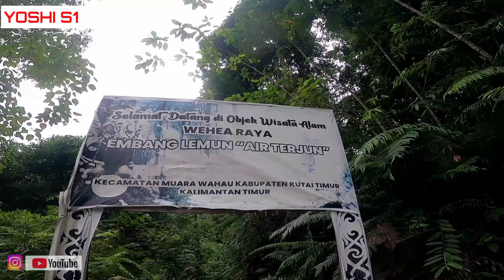ROAD TRIP TO WATERFALL KM65 || PERJALANAN KE AIR TERJUN TERSEMBUNYI NARKATA KILO 65